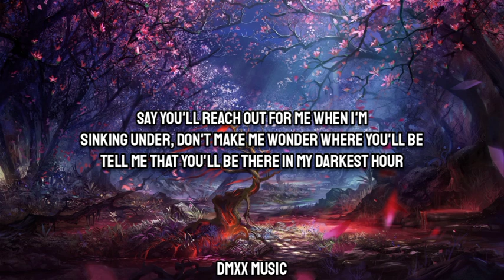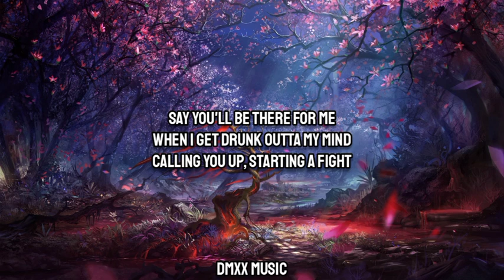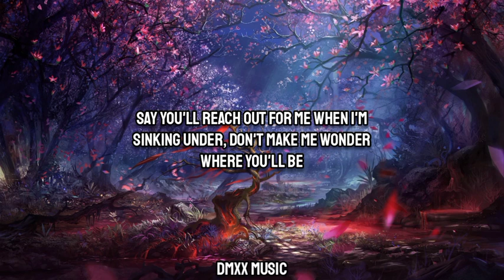Andrea Russett - Darkest Hour (Lyrics)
♪ Darkest Hour/Lyrics/
Where do I run if I can't hide
Said I'm okay but I won't lie
I'm lost on you, I'm losing
How do I know that you won't leave
Doubt in my mind, bruises on me
Just know that I'm still healing
When you pull me closer, it's getting hard to breathe again
And when all of this is over are we gonna sink or swim
When I'm lost and I'm drowning?
Tell me that you'll be there in my darkest hour
When I'm fucked up and fading out
Promise me you'll be there when I'm losing power
Say you'll reach out for me when I'm
Sinking under, don't make me wonder where you'll be
Say you'll be there for me
When I get drunk outta my mind
Calling you up, starting a fight
You've heard all my excuses
Will you hang up, will you text back
Slow my heart down, get me on track
You know I'm only human
And after all the bullshit are you gonna take me home
When I'm scared and I need you
Sinking under, don't make me wonder
Where you'll be